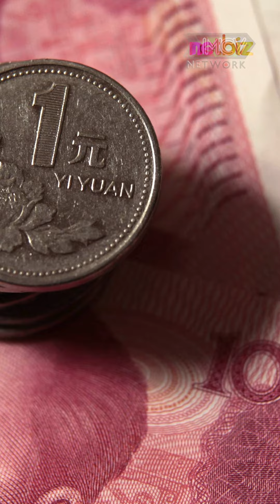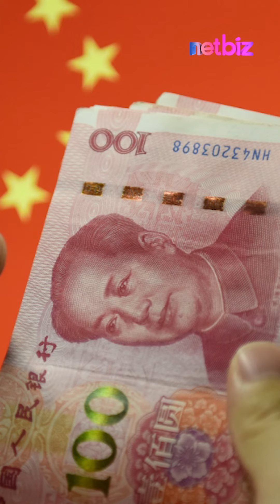Không Tiếc Tiền Chi Cho Gái Đẹp, Bị Lừa Vố Đau Đáng Giá Cả Gia Tài | Netbiz News #407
Người đàn ông ở Tân Cương (Trung Quốc) đã phải lòng "cô gái xinh đẹp" trên một nền tảng phát sóng trực tiếp từ tháng 7 năm 2021 và tiêu tốn vào cô ấy rất nhiều tiền chỉ để đổi lại một quả đắng.